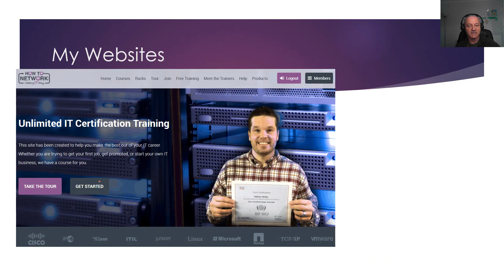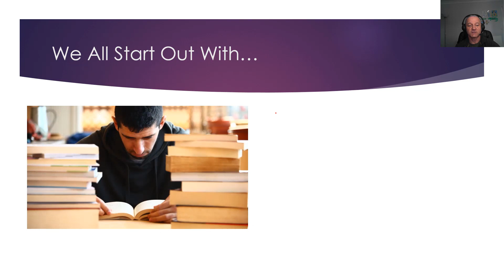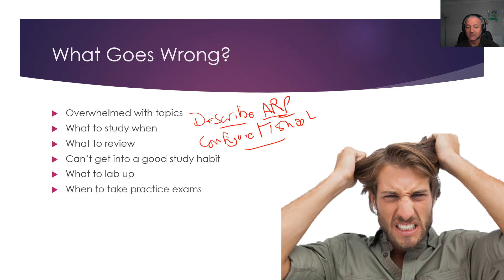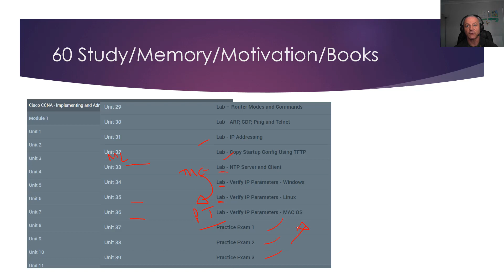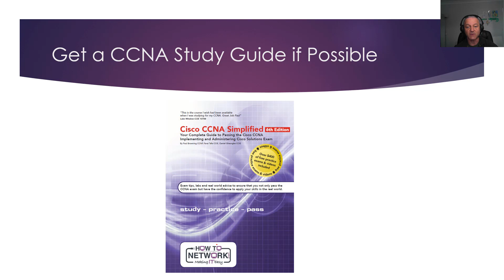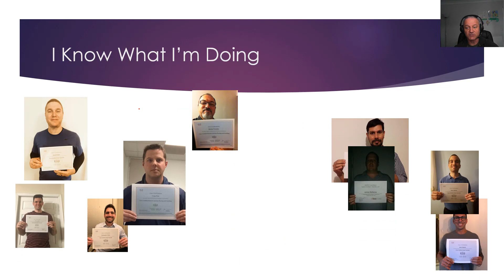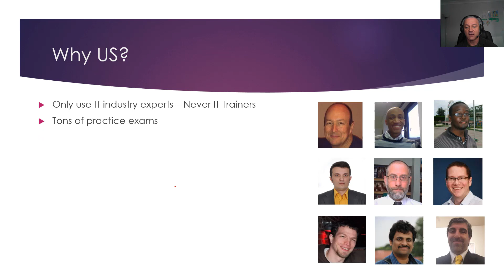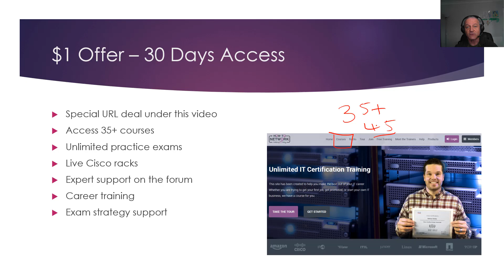Cisco CCNA Exam Coaching - 200-301 CCNA - Implementing and Administering Cisco Solutions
Please use this special URL to get 30 days access for $1

101 Labs - Cisco CCNA

101 Labs - Linux LPIC1

101 Labs - CompTIA Network+

101 Labs - IP Subnetting

101 Labs - Cisco CCNP